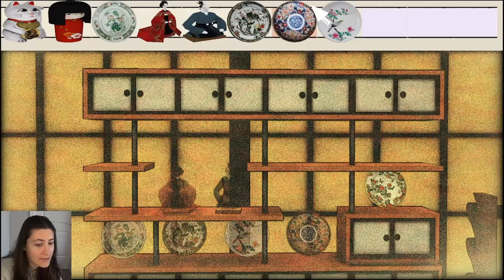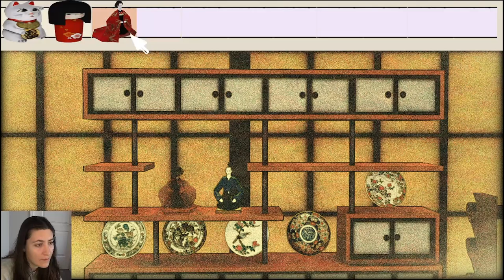The Stone Cutter and the Mountain Spirit | Interactive Fiction Gameplay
The Stone Cutter and the Mountain is an interactive fiction game